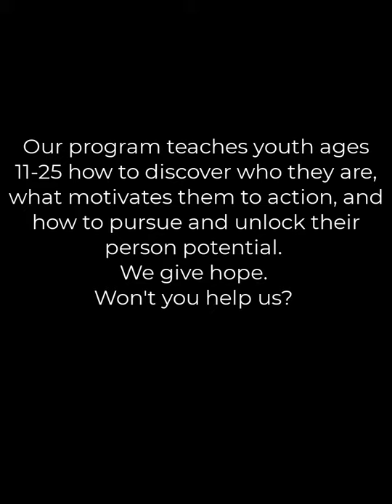Pursue Music Edited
Our non-profit teaches youth ages 13-25 how to unlock their potential and purse their passion and purpose in life.  We would love your help!